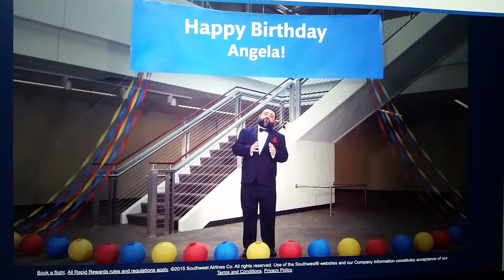southwest airlines wished me a happy birthday!